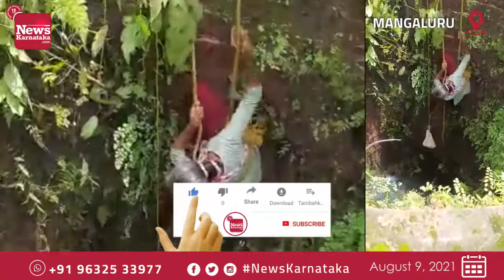ಮಂಗಳೂರು: ಪ್ರಾಣದ ಹಂಗು ತೊರೆದು ಬಾವಿಗೆ ಬಿದ್ದ ಬೆಕ್ಕಿನ ಮರಿಯ ರಕ್ಷಣೆ ಮಹಿಳೆಯ ಮಾನವೀಯ ಕಾರ್ಯಕ್ಕೆ ಮೆಚ್ಚುಗೆ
ಬಾವಿಗೆ ಬಿದ್ದು ಸಿಕ್ಕಿಹಾಕಿಕೊಂಡಿದ್ದ ಬೆಕ್ಕಿನ ಮರಿಯನ್ನು ಮಹಿಳೆಯೋರ್ವರು ಬಾವಿಗಿಳಿದು ರಕ್ಷಿಸಿದ್ದಾರೆ  , ನಗರದ  ಜೆಪ್ಪು ಬಳಿಯ ಸಂದೀಪ್ ಎಂಬುವರ ಮನೆಯ ಸಮೀಪದ ಪಾಳು ಬಾವಿಗೆ ಬೆಕ್ಕಿನ ಮರಿಯೊಂದು ಬಿದ್ದಿದ್ದು ಮೇಲೆ ಬರಲಾಗದೆ ಕಲ್ಲೊಂದನ್ನು ಆಶ್ರಯಿಸಿ ಕುಳಿತಿತ್ತು  , ಈ ಬಗೆಯ ಪ್ರಾಣಿ ಪ್ರಿಯೆ ರಜನಿ ಶೆಟ್ಟಿಯವರಿಗೆ ಸಂದೀಪ್ ಕರೆ ಮಾಡಿದ್ದಾರೆ ತಕ್ಷಣ ಬಂದ ರಜನಿ ಅವರು ಸೊಂಟಕ್ಕೆ ಹಗ್ಗ ಬಿಗಿದು ಬಾವಿಗಿಳಿದು ಬೆಕ್ಕಿನ ಮರಿಯನ್ನು ರಕ್ಷಿಸಿದ್ದಾರೆ ರಜನಿ ಅವರು ಈ ಮಾನವೀಯ ಕಾರ್ಯಕ್ಕೆ ಮೆಚ್ಚುಗೆ ವ್ಯಕ್ತವಾಗಿದೆ  . ರಜನಿ ಶೆಟ್ಟಿಯವರು ಈ ಹಿಂದೆ 23ಬಾರಿ ಇದೇ ರೀತಿಯ ಬಾವಿಗೆ ಬಿದ್ದ  ಬೆಕ್ಕು ನಾಯಿಗಳನ್ನು ರಕ್ಷಿಸಿದ್ದಾರೆ  , ಶ್ವಾನಪ್ರಿಯೆಯಾಗಿರುವ ಇವರು ಮನೆಯಲ್ಲಿ  ನಲವತ್ತು ಕ್ಕಿಂತಲೂ ಅಧಿಕ ನಾಯಿಗಳಿವೆ ಅಲ್ಲದೆ ದಿನವೂ ಸಾಕಷ್ಟು ಬೀದಿ ನಾಯಿಗಳಿಗೆ ಅನ್ನ ನೀಡುತ್ತಾರೆ ಎಂದು ತಿಳಿದುಬಂದಿದೆ